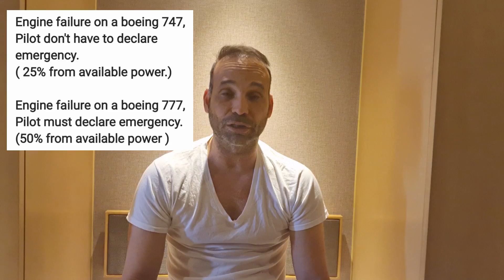SOS, MAYDAY, PAN-PAN. Emergency calls!! What's the differences ? Which one to use and when??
Hello
As a Boeing 747 Captain,  here is some info about emergency calls,
SOS
MAY DAY
PAN PAN
when we need to use each one of the calls
and, how to signal a MORSE CODE.

Captain Boeing